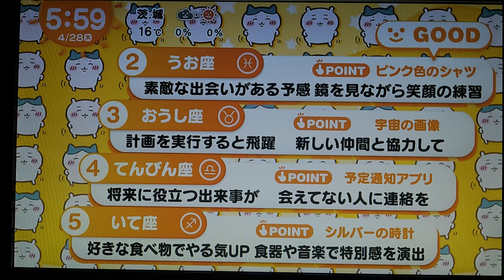ちいかわ占い 4月28日